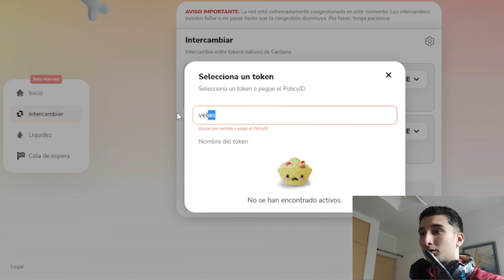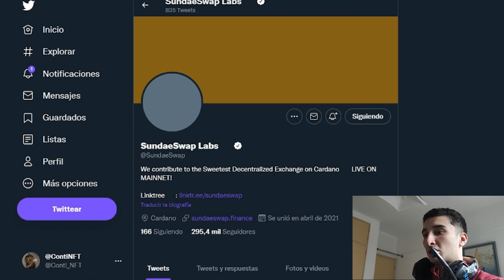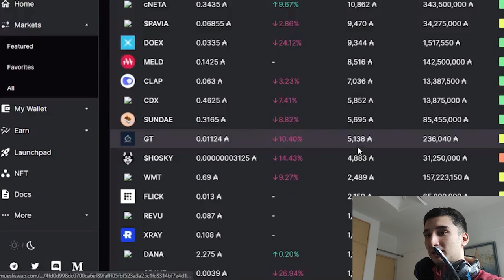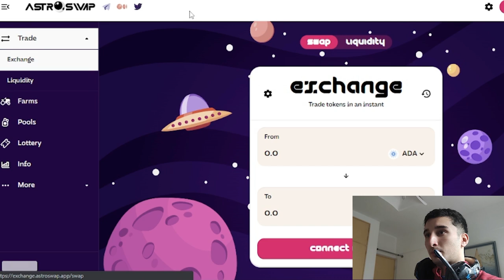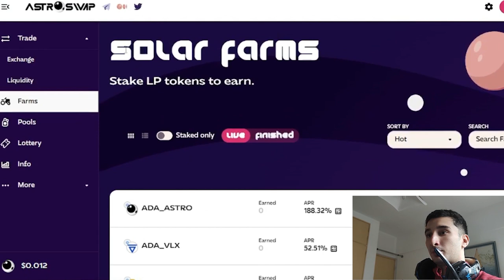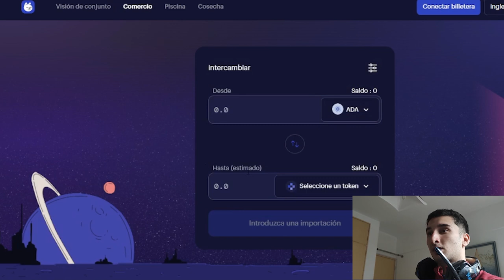Top Nuevos Exchange Descentralizados De Criptomonedas [Dex] | CRAVT.IO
Cuales son los nuevos exchanges descentralizados para Bitcoin , Ethereum , ada , shiba inu , cripto. 🚀 Créate una cuenta en la mejor Exchange BYBIT($ 4,100 dólares)

Hacemos un pequeño top para que estés al día con las finanzas descentralizadas.

Título: Top Nuevos Exchange Descentralizados De Criptomonedas [Dex]

✅  Sobre mi:

Cripto Avances es el canal de Ronny Röhrig. En este puedes ver noticias actualizadas de las mejores criptomonedas, apoyar el  desarrollo de conocimientos de las criptomonedas,  y mostrar prácticas financieras accesibles en idioma español.

Aquí encontrarás las últimas y mejores noticias, análisis y opiniones sobre todo lo relacionado con bitcoin y criptomonedas.

Para quienes quieran saber cómo ganar bitcoin, o como minar criptomoneda. En este canal  tenemos señales y cursos gratis.

Frases relacionadas:

Nuevos Swaps, Nuevas Dex, Shiba Swap, Uniswap, Pancake Swap, Swap Criptomonedas, Exchange Descentralizado, Tutorial swaps, Exchange Uniswap, Exchange Pankecaswap, Finanzas Descentralizadas